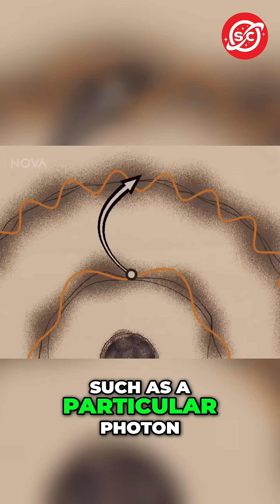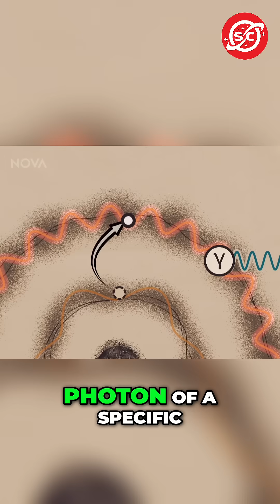Inside NIST: How Atomic Clocks Keep Time Accurate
Original content from NOVA PBS Official on YouTube.
“Decoding The Universe: Quantum”
Discover the fascinating world of atomic clocks at NIST in Boulder, Colorado! We explore how these precision systems characterize and compare time, ensuring the official time is accurate for the entire country. Join us for an insightful look into this vital technology!